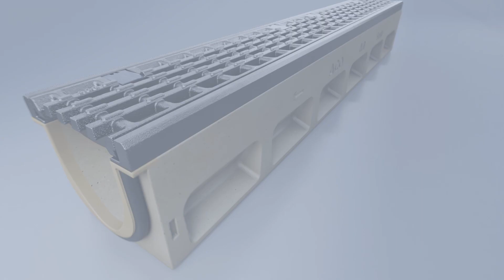ACO DRAIN® PowerDrain Performance - das Rinnensystem für den Schwerlasteinsatz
Die neue ACO DRAIN® PowerDrain Performance ist ein Komplett-Set bestehend aus Rinne und Rost. Sie vereint die Funktionen der Seal in Technologie, den neuen Powerlock-Gussrost mit zwei dämpfenden Einlagen, zwei neue selbstsichernde schraublose Verriegelungen und eine KTL-Beschichtung von Rost und Zarge. Als Schwerlastrinne in den Nennweiten 100, 150 und 200 hält sie Belastungen bis Klasse F 900 stand und ist in allen Bereichen von Schwerlastanwendungen die ideale Wahl. So kann das Komplett-Set platzsparend am Lager vorgehalten werden.

Alle Informationen und Vorteile rund um die ACO DRAIN® PowerDrain Familie finden Sie